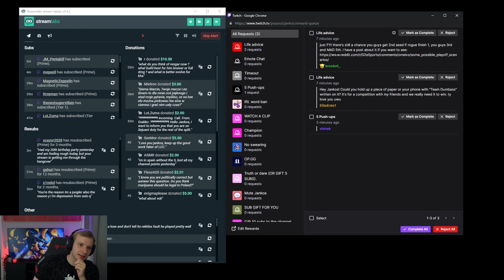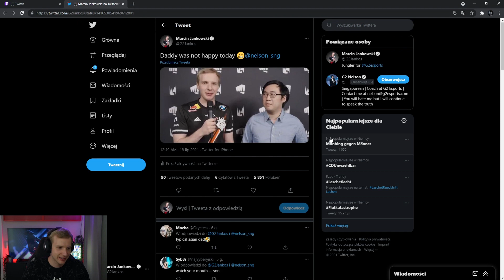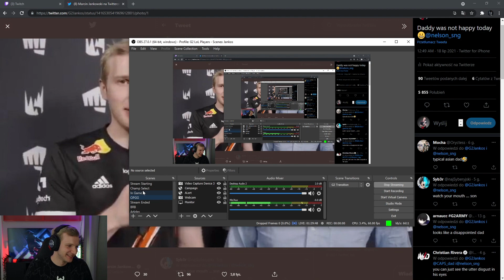G2 Jankos Talks - I Am Not Going To Have Birthday Party! | Ziplock Bag Was BROKEN! | 18/07/21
G2 Jankos Talks | GWEN Jungle Gameplay (Hard Carry) | Jankos vs Drututt | EU Challenger | 18/07/21
0:10 - I Am Not Going To Have Birthday Party!
0:20 - Ziplock Bag Was BROKEN!
1:50 - Nelson Not Happy With His Jungler!